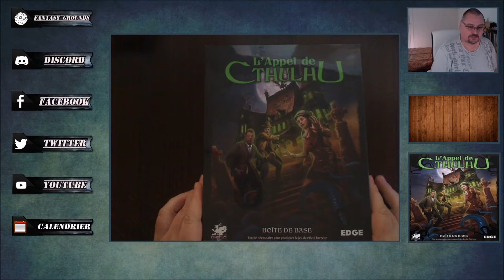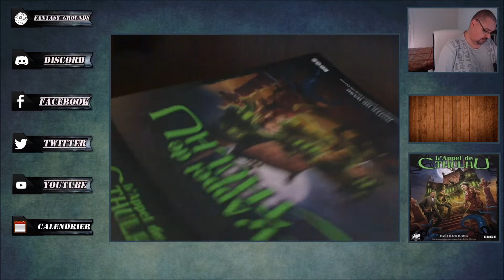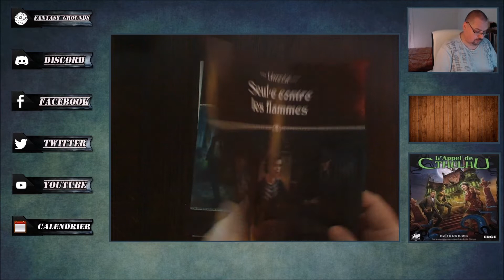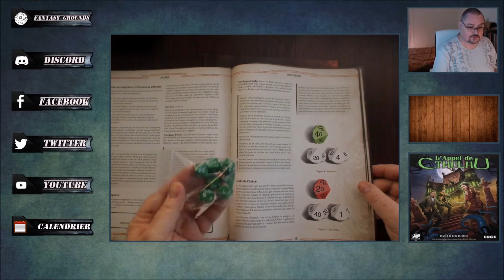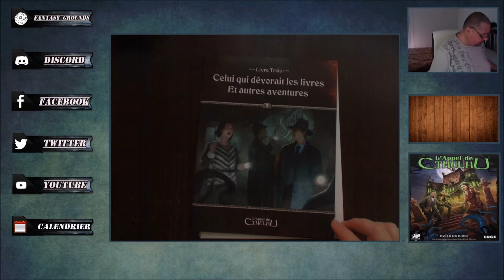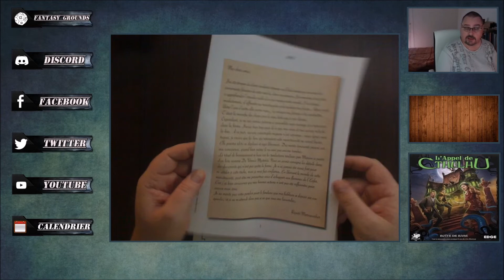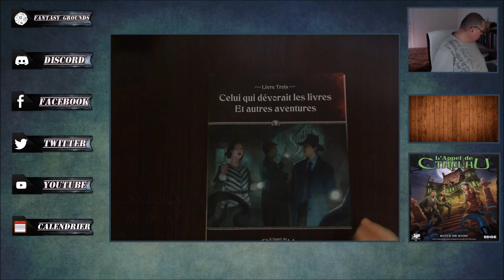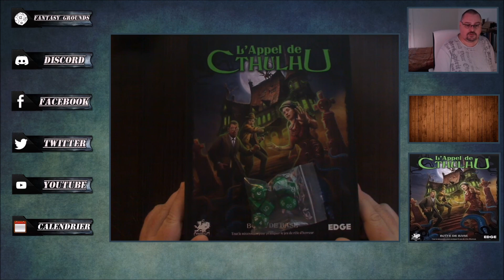Unboxing : L' Appel de Chtulhu Chez Edge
Boite de Base de l'Appel de Chtulhu chez Edge